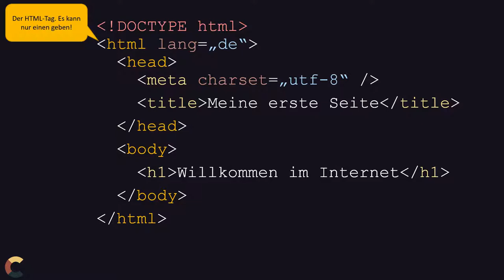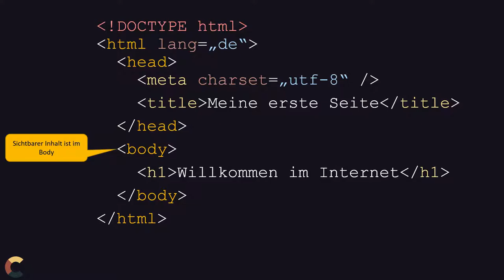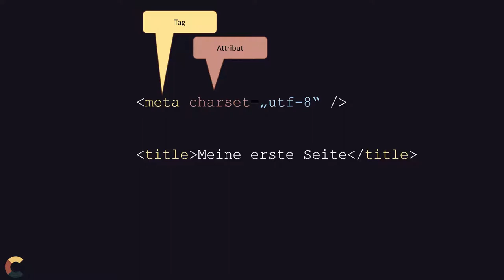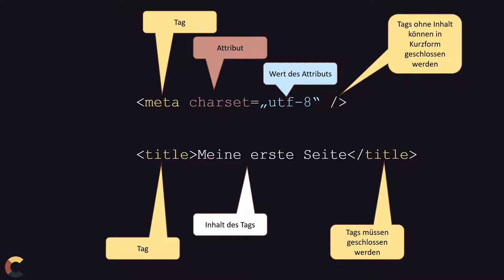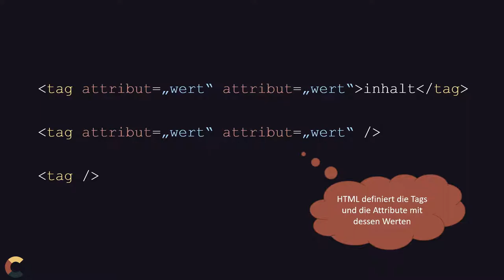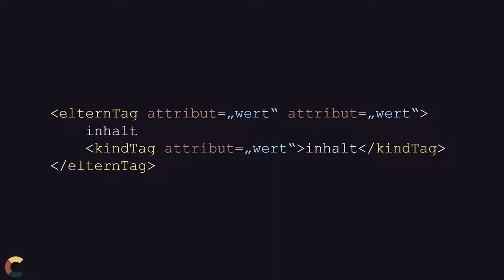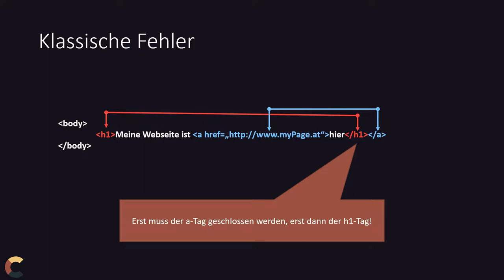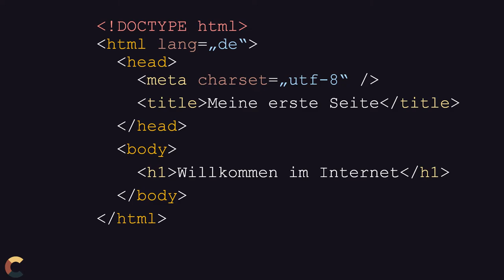Webtechnologien - #01 HTML Aufbau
HTML bestimmt die Struktur und den Inhalt einer Webseite und ist eine der grundlegendsten Technologien in diesem Bereich. Wie der grundsätzliche Aufbau von HTML ist erfährst du in diesem Video.